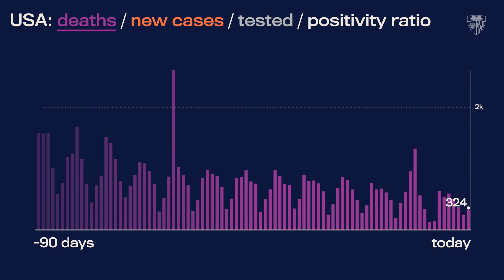JHU’s Daily COVID-19 Data in Motion: June 8, 2021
Video highlights of COVID-19 data trends as of June 8, 2021.

The following states did not update data over the weekend, resulting in reduced Case and Death counts: